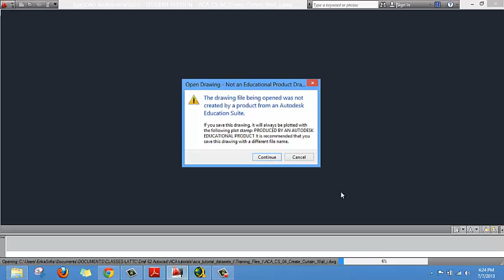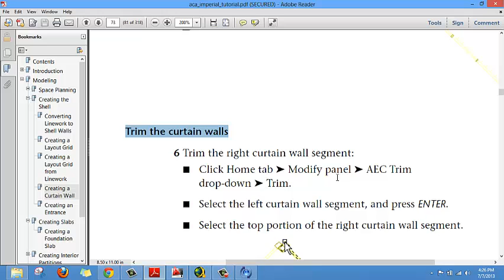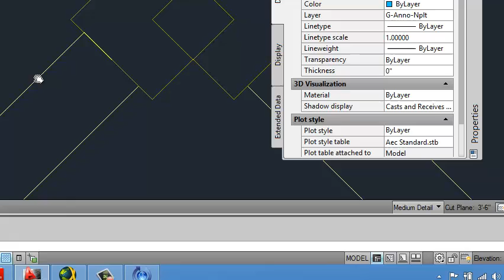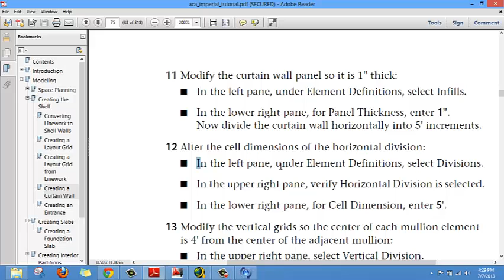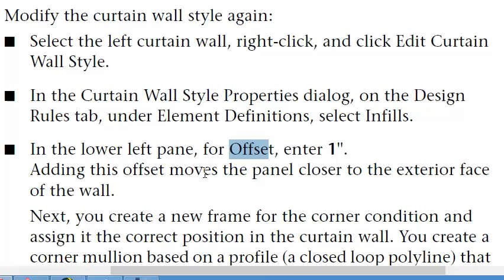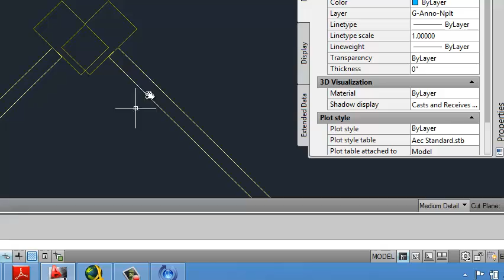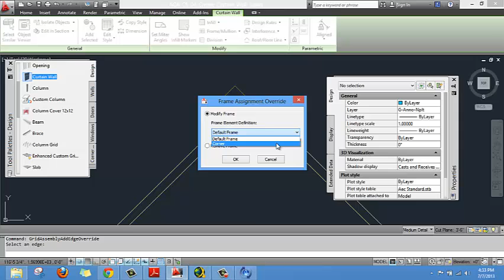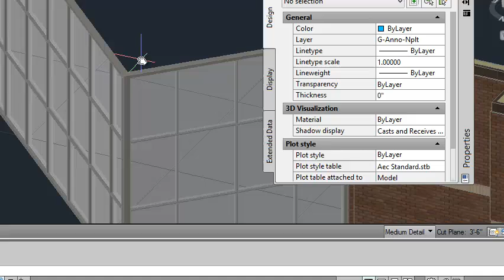Creating a Curtain Wall on AutoCAD Architecture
aca_imperial_tutorial.pdf (6.0 MB)

In this exercise, you convert some of the walls that you created in a previous
exercise to curtain walls. After you create the curtain walls, you modify them
to match the building design requirements. You modify the curtain wall:
■ grid size
■ mullion and frame definitions
■ panel thickness
Training File